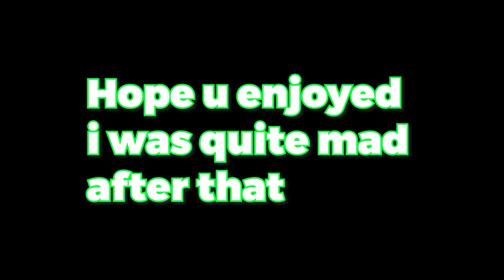Only Up in Gorilla Tag VR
The youtuber @StyledSnail made a only
up inspired custom map